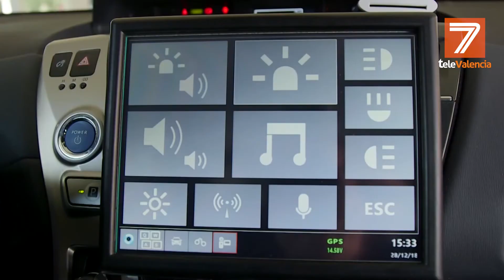Así son los nuevos coches patrulla que chequean 400 matrículas por minuto